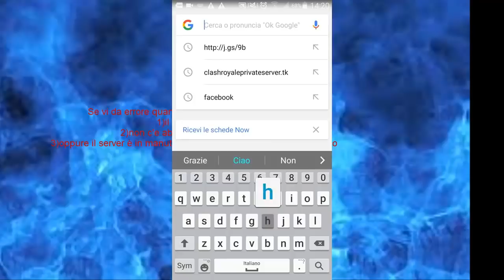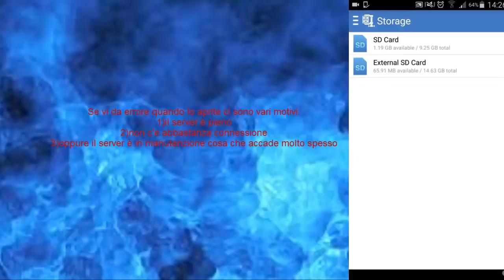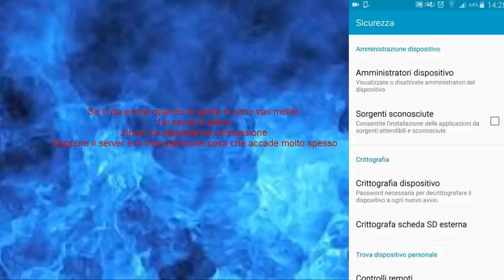Download apk clash royal mod-200LIKE!!